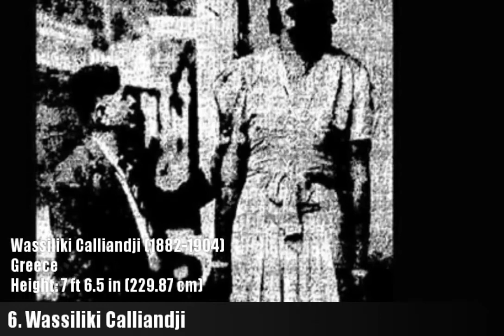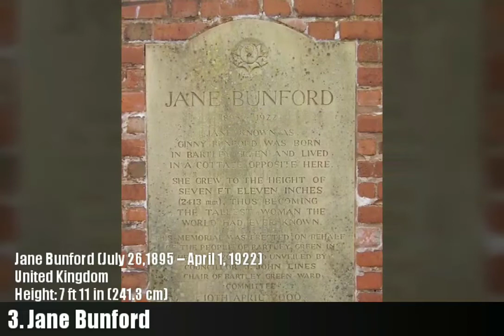Top 10 Tallest Women in the World.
Being tall or having a good height is a blessing. But the world has also witnessed many people who grew to giagantic height as a result of hormonal imbalance. This video features the top10 tallest women in the world.